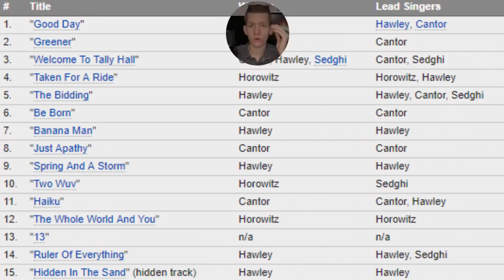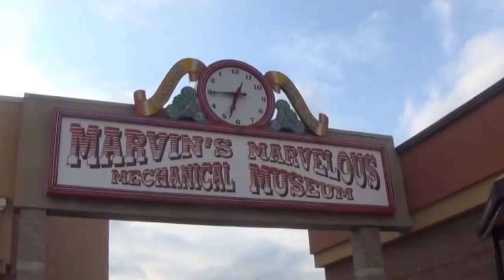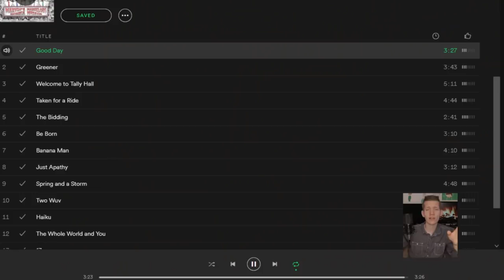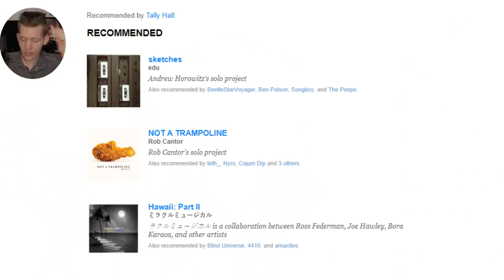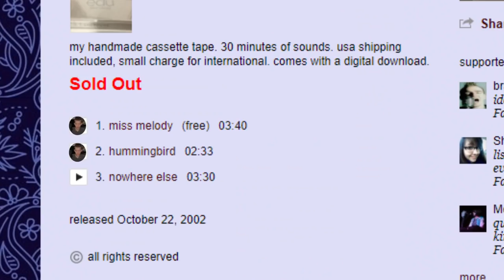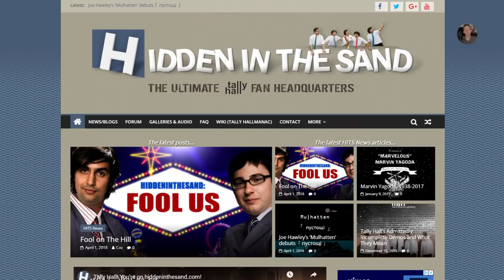Tally Hall - Gems of the Internet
Tally Hall is a Fa-Bloo rock band that consists of 5 color coordinated handsome bois, who have grown a very decent following over the years due to a few viral music videos, an internet show, and having a reputation for creating genuinely fun music. If you’re wondering what a Fa-Bloo rock band sounds like, it basically means that they don’t stick to a genre.
   Fa-Bloo is almost too perfect to describe their style: When you first look at it, it just seems like a jumbled mess with too many parts, just like a Marvelous Mechanical Museum owned by Marvin. But once you listen all the way through that album, you notice a few key things. It’s got spunk, it’s got plenty of weirdness, it’s got enough energy to fuel a rocket to space. Overall, it’s a great experience.